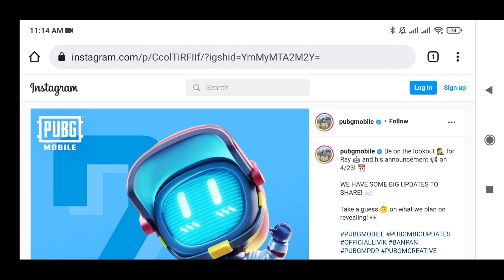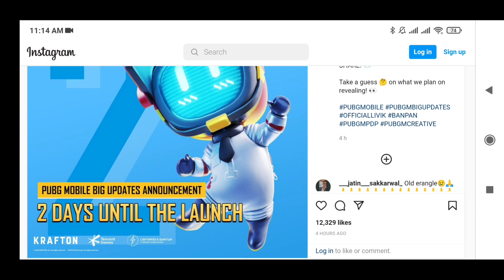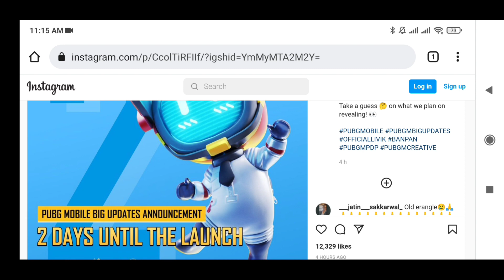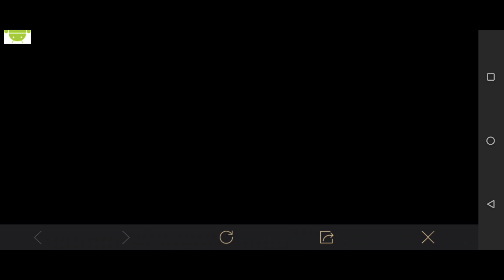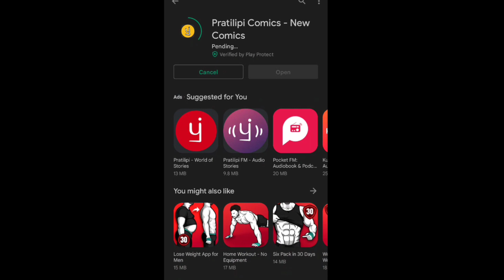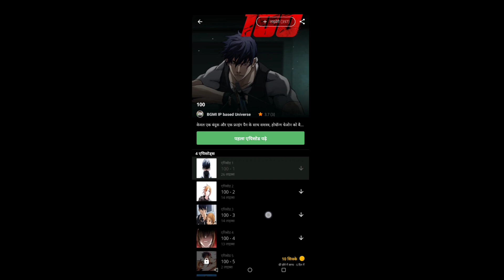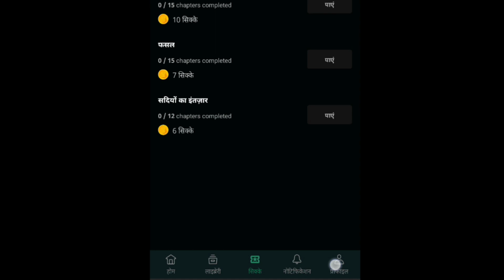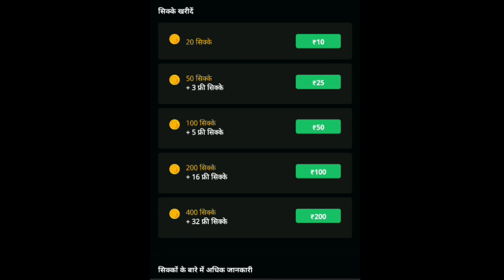BGMI NEW COMICS EVENT EXPLAINED || BIG ANNOUNCEMENT COMING😍 FREE GUN SKINS🔥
I explained bgmi events.